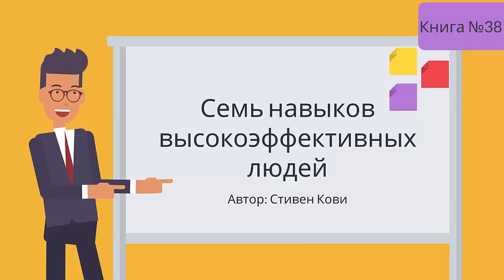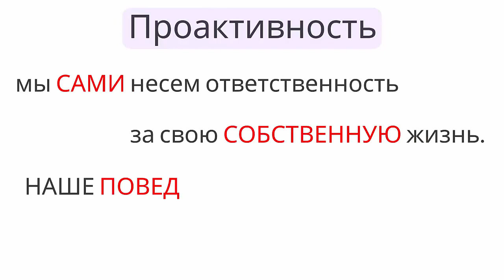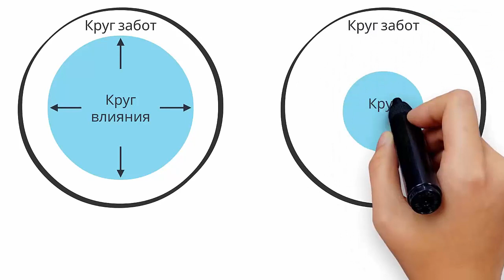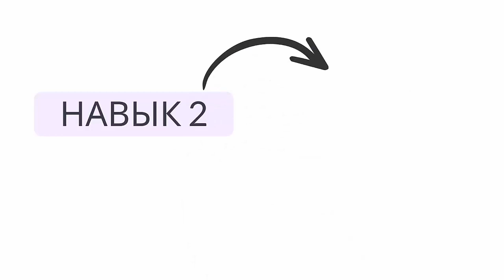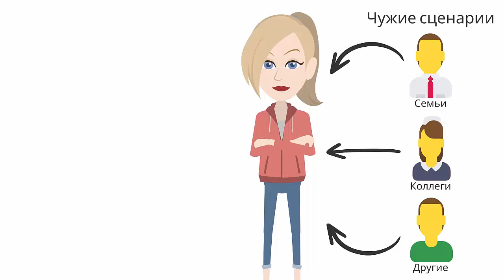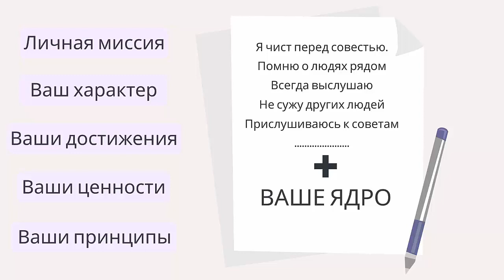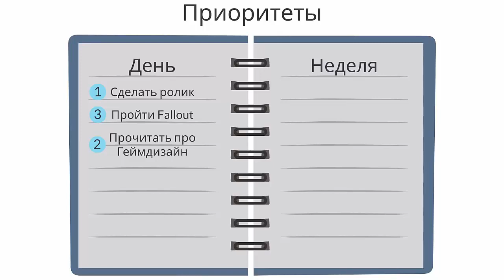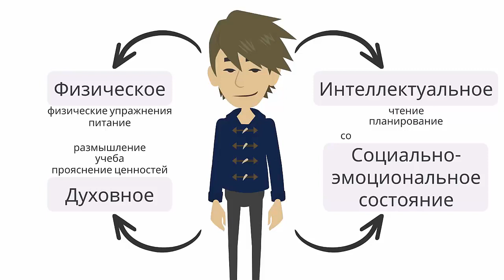Стивен Кови – 7 навыков высокоэффективных людей.